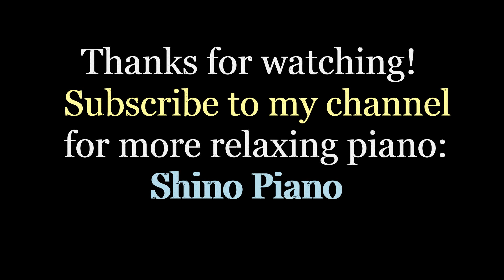Christmas Time Is Here- The Most Popular Christmas Jazz Piano-A Charlie Brown Christmas- Shino Piano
This is "Christmas Time Is Here", a relaxing jazz Christmas song featured in the 1965 TV special "A Charlie Brown Christmas". Played by Shino Piano near a Christmas tree.

この曲は１９６５年に放映されたチャーリーブラウン(スヌーピー)のクリスマス特別番組の「クリスマスが来た」です。今でも毎年クリスマスの時期にアメリカで放映されている番組です。動画はしのピアノのアレンジと演奏です。

💟 If you like my video, please donate below. I would be grateful☺️

◆ Check out other videos of Classical, Jazz, Folk, Pop & Disney Music in my channel!

◆ ATTENTION: If you're embedding my video or audio, PLEASE mention my name "Shino Piano" in your video or blog.

🎼  May music be always in your heart & soul.

しのピアノ(Shino Piano)は日本出身です。現在はアメリカに１０年以上住んでいて、ピアノ音楽家として活動しています。ウェディングやカクテルパーティー、バレエレッスン、レストラン等で演奏をしています。

💟 音楽を支援してくださる方はペイパルに寄付をお願いします☺️

◆ 無料の再生リストも是非聴いてください！

ユーチューバーの方でコラボレーション希望の方はメールをください。

🎼  音楽があなたの心と魂にいつもありますように